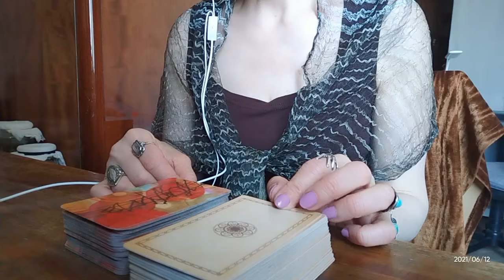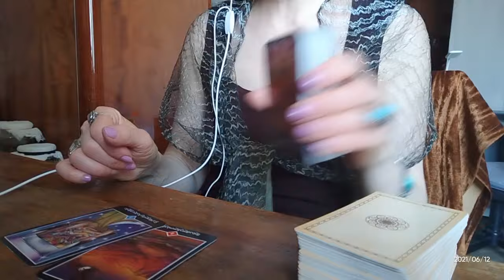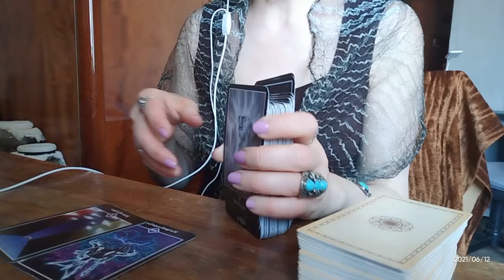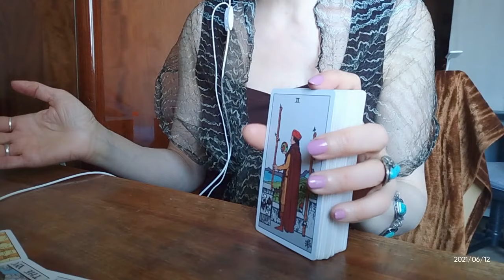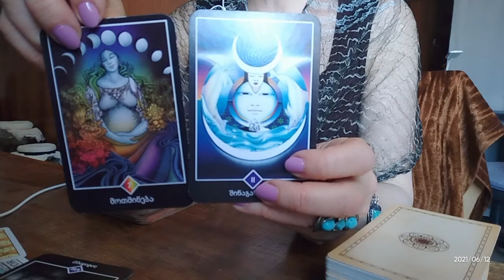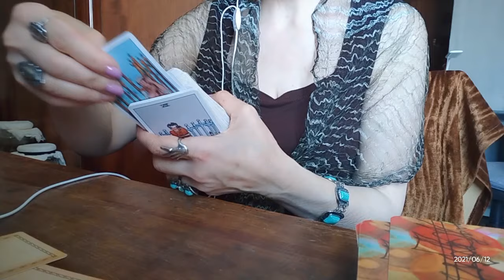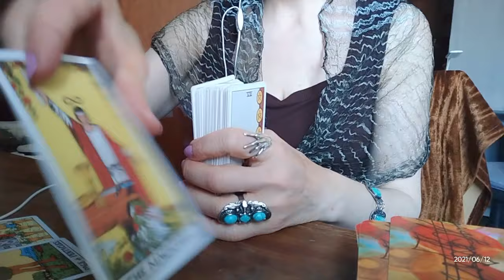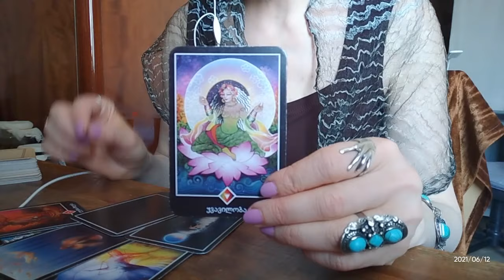.რა მოგიტანათ მის მიმართ სიყვარულმა? როგორ გხედავთ ტარო ამ სიყვარულში?